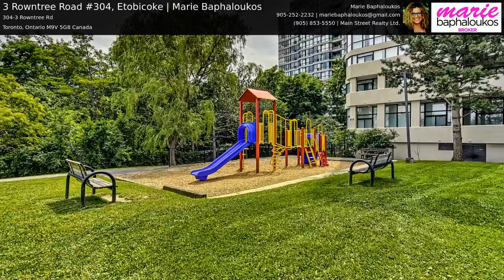3 Rowntree Road #304, Etobicoke | Marie Baphaloukos